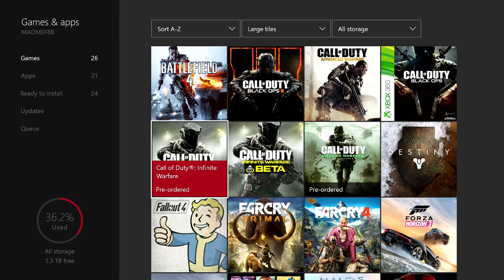IS INFINITE WARFARE WORTH YOUR MONEY?